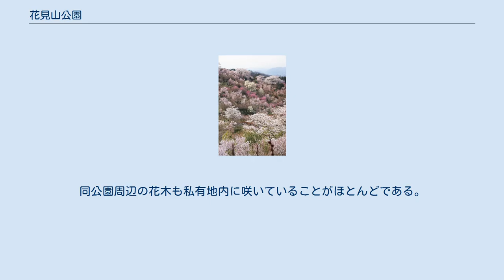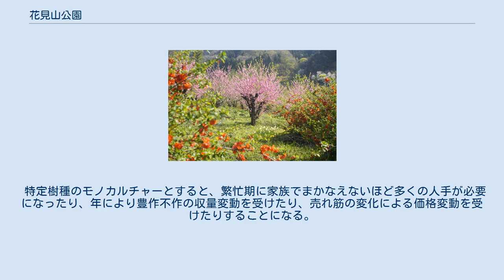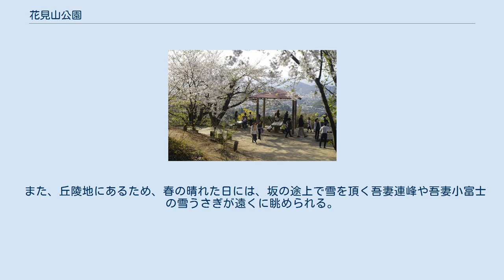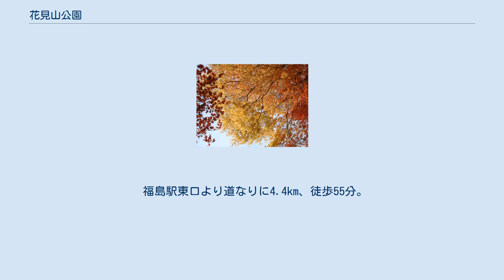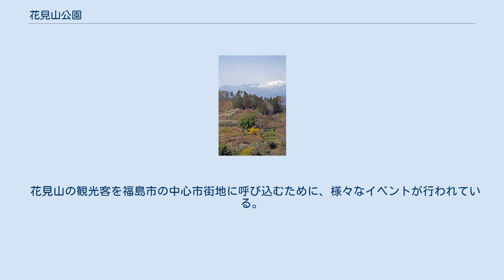花見山公園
ふくしま市景観100選「17.花見山の色とりどりの花木」 （2010年4月18日撮影） 花見山公園（はなみやまこうえん）は、福島県福島市にある花卉園芸農家の私有地の名称。
中心市街地から見て南東、阿武隈川右岸の渡利地区の丘陵地中腹に位置する。
所有者が公園として市民に無料開放しており、特に春の花見シーズンには、多くの観光客を集めている。
 当園周辺の農家も花卉園芸を行っており、地区一帯で花が咲くため、「花見山」は地区全体の総称としても使用されている。
 福島盆地の東縁を形成する阿武隈高地に、阿武隈川支流のくるみ川が形成した小規模な谷底平野があり、くるみ川本流とその支流の鈴ヶ入川に挟まれて樹枝状丘陵が張り出している。
その丘陵先端部の標高約110mから約180mに当園は位置する。
 集落がある谷底平野に立つと、くるみ川流出部の殿上山（春日山）も含め周囲はぐるりと丘陵に囲まれ、その到る所で花卉園芸が営まれている。
春には、切花出荷用の東海桜を初め、梅、桃、ソメイヨシノ、レンギョウ、ボケ、サンシュユ、モクレンそしてツバキ等が当園のみならず地区一帯に咲く。
そのさまを写真家の秋山庄太郎は「福島に桃源郷あり」と形容し、毎年訪れた。
春以外ではロウバイも冬季に見頃を迎える。
 観光客の増加により、4月初旬から下旬まで一般車両の進入規制が行われるようになり、一般車両駐車場とを結ぶシャトルバスのバス停および観光バス駐車場が設置された。
観光バス駐車場周辺にはシーズン中に出店も設置される。
観光バス駐車場と当園との間は約800m（徒歩10分）あり、ウォーキングトレイル事業によって地区内に遊歩道が整備され、地区内を流れる川の護岸工事も行われた。
 ふくしま市景観100選「12.花見山から見た信夫山と市街地」。
 養蚕業が盛んだった福島盆地が殿上山（春日山）越しに望める。
 江戸時代から信達地方（福島盆地）は国内有数の養蚕地であり、現在の花見山公園を所有する阿部家も養蚕を家業とし、また、山から切り出した木材の販売もしていた。
1929年に世界恐慌が始まると、1930年（昭和5年）1月の金解禁により日本にもその影響が及んで、生糸の輸出減少とデフレから生糸の価格が暴落し、昭和恐慌が始まった。
阿部家でも、養蚕業での収入減に加えて恐慌による親戚の事業失敗もあり、家と山を手放さざるを得なくなった。
 一方、1923年（大正12年）9月1日に発生した大正関東地震（関東大震災）の復興過程で、大日本園芸組合が1924年（大正13年）、東京府東京市京橋区（現・東京都中央区）の西銀座に開設した日本初の花卉市場である「高級園芸市場」が生産者の好評を博したため、日本各地に花卉市場が開設されるようになり、福島市にも「福嶋生花組合市場」が開場した。
また、華道界では1930年（昭和5年）に重森三玲、勅使河原蒼風らが「新興いけばな宣言」を起草し、自由花運動が展開されていった。
少しずつ山を買い戻していた阿部家は、このような背景の中で山に自生している花を採って販売するようになり、生け花用の切り花の好調な売れ行きに生計が支えられるようになった。
すると阿部家は花の栽培にも乗り出し、鍬1本で山を開墾しながら作付けを広げていった。
 1937年（昭和12年）に日中戦争が始まると、阿部家の男子も徴兵されて戦地に赴き、労働力が奪われた。
食糧事情が特に悪化した太平洋戦争中には、不要不急の作物である花を栽培すると非国民扱いされるため、統制経済下で麦・豆・芋などを作って供出するようになった。
 1945年（昭和20年）8月15日の終戦により、阿部家は開墾と花木栽培を再開した。
1947年（昭和22年）、信夫郡渡利村は福島市に編入合併された。
 1950年代後半になると開花期には山が一面の花で埋まるようになり、観光客が集まり始めた。
花卉栽培の作業をしながら観光客の相手までする余裕が無かったこともあるが、戦場で多数の悲惨な死を見てきた阿部家の主は戦争で苦しんだ人たちを元気付けたいとの思いもあり、「花見山公園」と名づけて1959年（昭和34年）4月に無料開放した（1961年に「レジャー」が流行語になり、「レジャーブーム」になった）。
また、観光客のために500万円かけてトイレを設置し、東屋・展望台・灯篭などの施設も自己資金で建設、観光客に無料で貸し出す杖や傘も揃えていった。
 1975年（昭和50年）頃、自身が審査員を務めた写真賞の出品作品で当園を知った写真家・秋山庄太郎が初めて当園を訪れた...